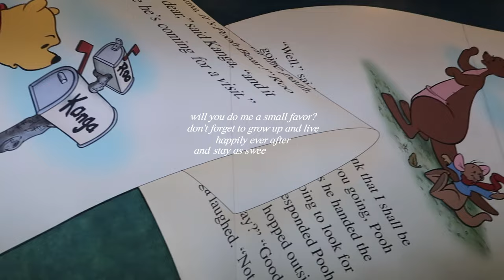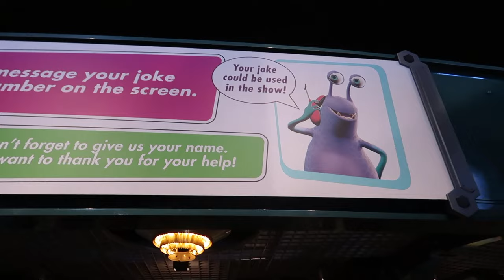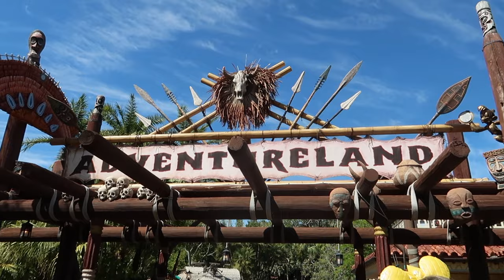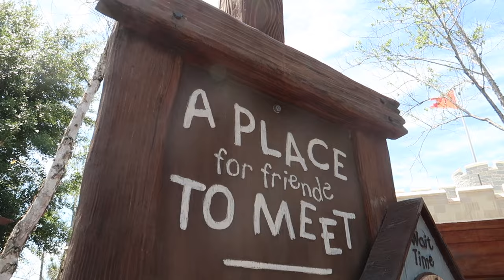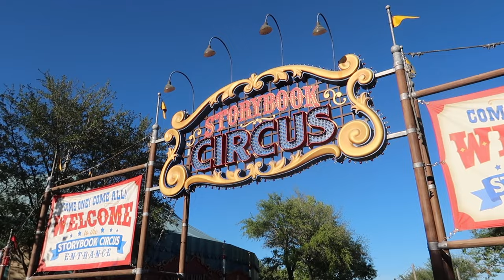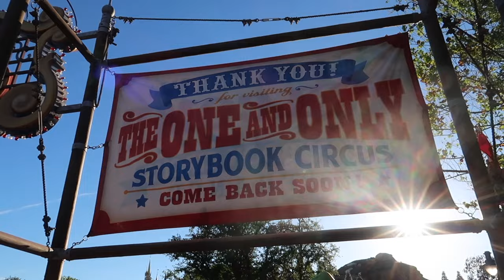rope drop to close in magic kingdom! | dcp diaries ep. 7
had such a FUN DAY in magic kingdom with my family last week. hope you enjoy this vlog! next one will be universal studios :)